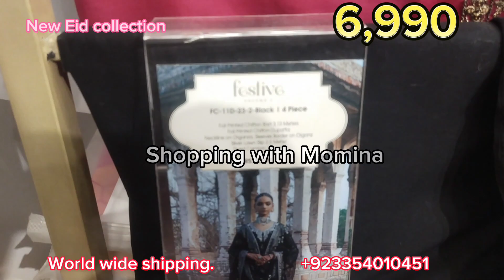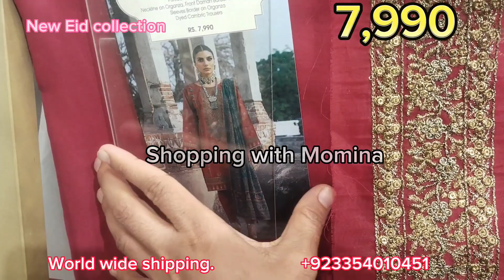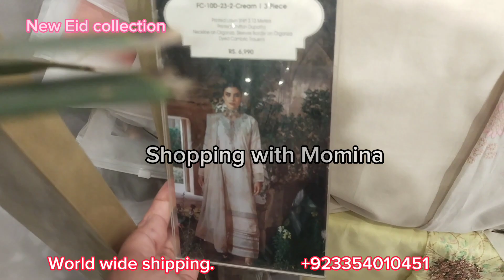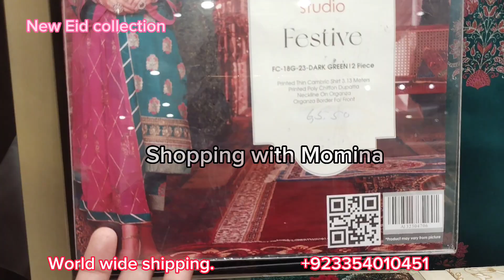Alkarm studio New Festive collection 2023 Lawn ,Silk, jacquard suit💗 ایک سے بڑھ کے ایک سوٹ